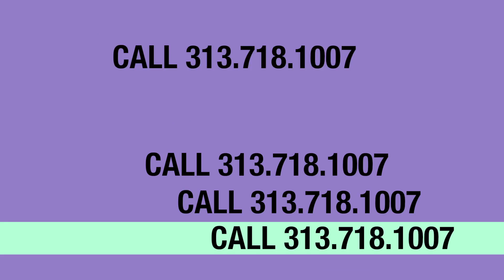Cardo WORLD episode 2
cardo ep 2